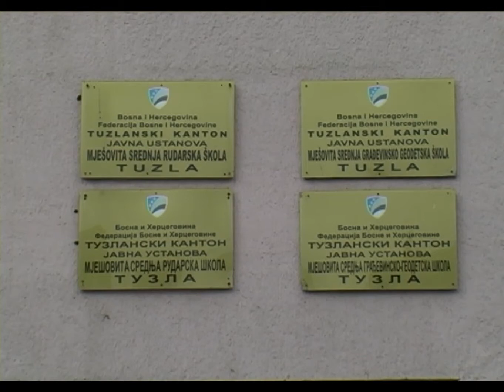Etički kodeks u srednjim školama - 03.02.2015.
Način ponašanja, poštivanje općih i posebnih moralnih i etičkih principa od strane zaposlenika srednjih škola TK ubuduće će biti regulisan prvim Etičkim kodeksom koji je donijelo Ministarstvo obrazovanja, nauke, kulture i sporta. Kodeksom je uređena i oblast načina odijevanja zaposlenika, ali i disciplinske mjere u slučaju kršenja.